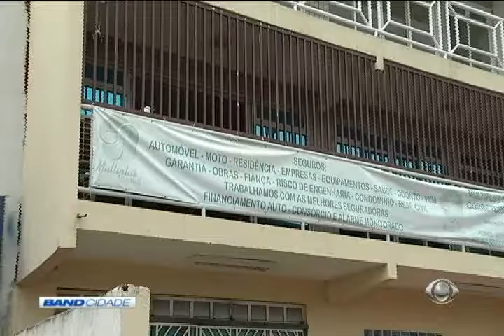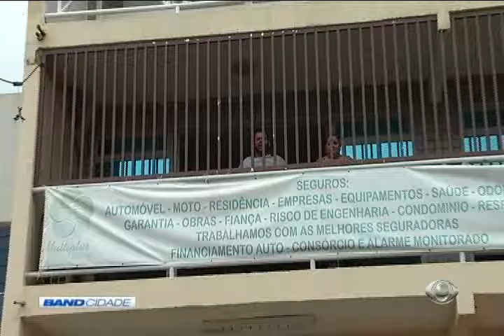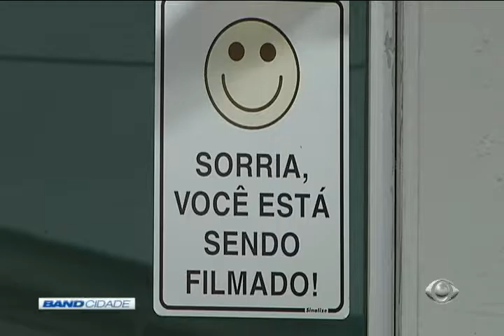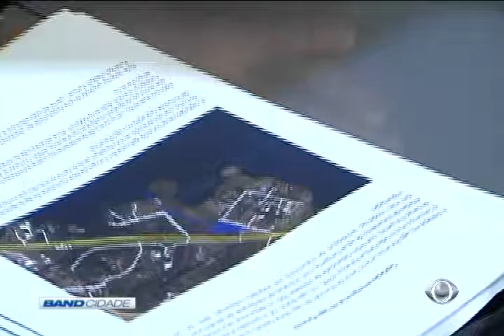Band Cidade 1ª Edição 14/02/2017 Bloco 1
BandNews FM
Onda de crimes no setor de oficinas do Guará 00:43
Caso do menino baleado durante uma briga de trânsito 05:13
Racionamento 05:53
Whatsapp do Band Cidade 09:12